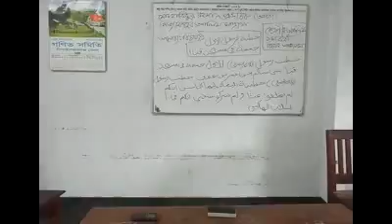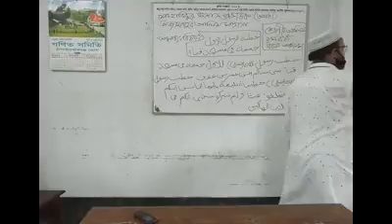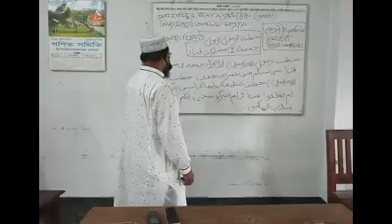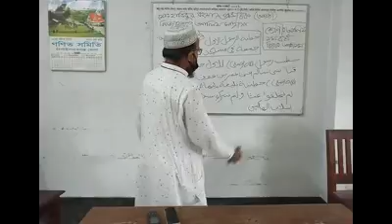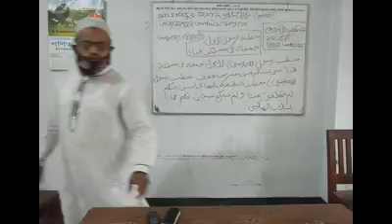Md. Habibur Rahman Lec Nizampur Alim Madrasah Class- 1st Year Sub- Arabic 1st